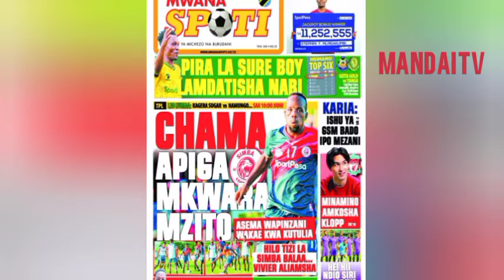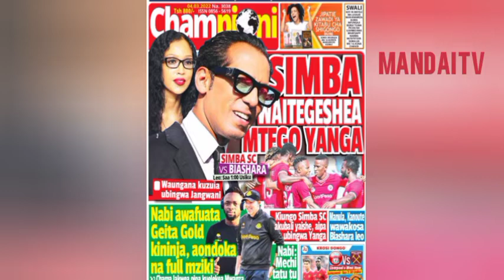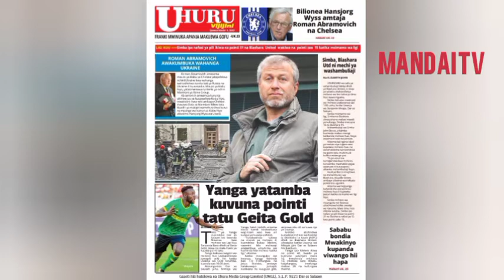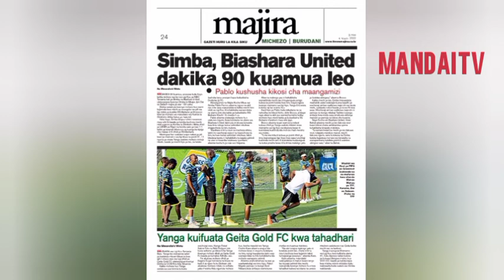KURASA ZA MAGAZETI YA MICECHO: CHAMA APIGA MKWARA MZITO ASEMA WAPINZANI WAKAE MKAO WA KUTULIA